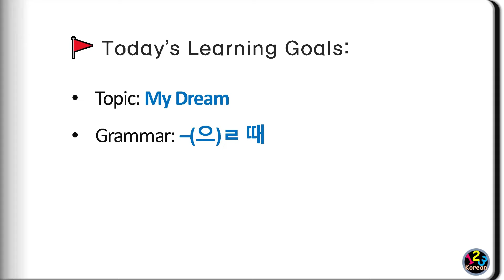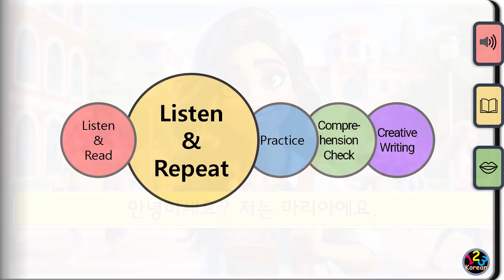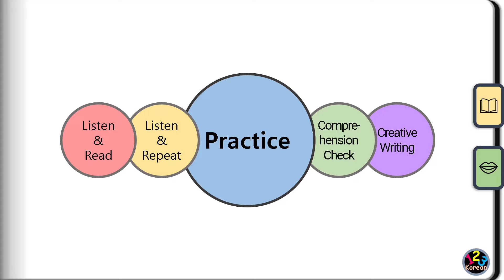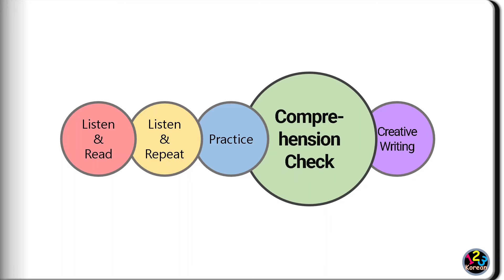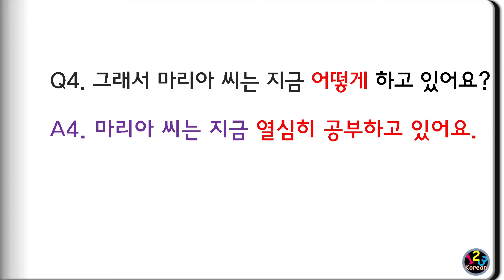Your First Korean Short Story ❤ 나의 꿈(My Dream) [Sub./PDF]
(❤ Free PDF)

🚩 Today's Learning Goal:• You can understand and use '-(으)ㄹ 때'  after reading a story about 'My Dream'.
📘 Stories crafted with limited vocabulary and grammar for true beginners
Using only the vocabulary and grammar you're familiar with, our stories are designed to enhance your learning without overwhelming you.

💡  Maximize Your Learning Experience:
1.  Narrative Immersion👂
  : Immerse yourself in the narrative.
2. Simultaneous Listening and Reading👂 📖
 : Enhance comprehension by listening and reading simultaneously.
3. Comprehension Check 📖👄
 : Test your understanding by answering questions related to the content.
4. Creative Writing 🖋
 : Write your own story inspired by the lesson.

Your First Korean Short Story